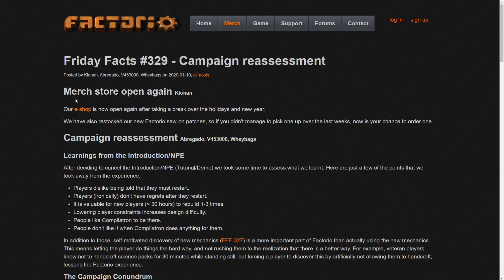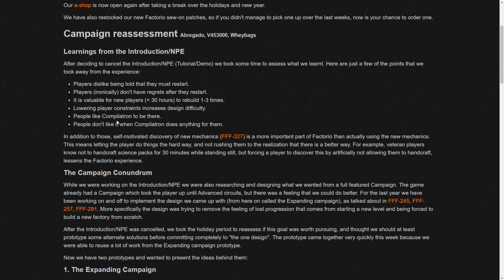FFF #329 (New Campaign & Tutorial Plans!) - Factorio Friday Facts Discussion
Electro-Light

Distrion